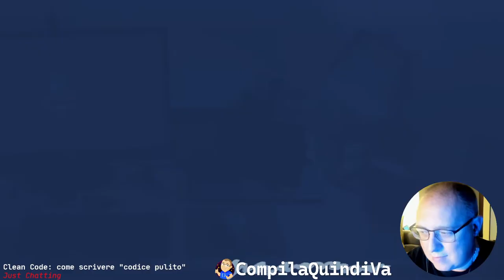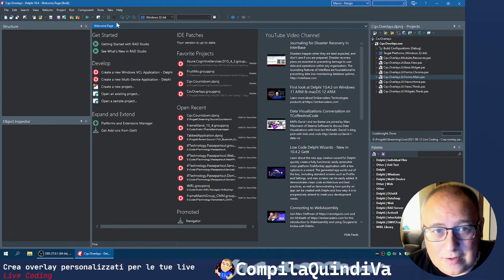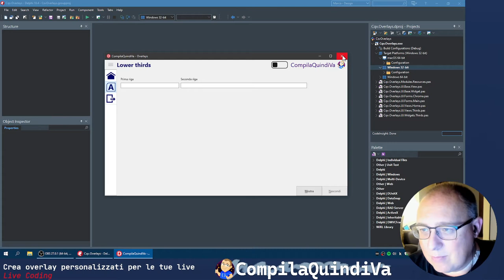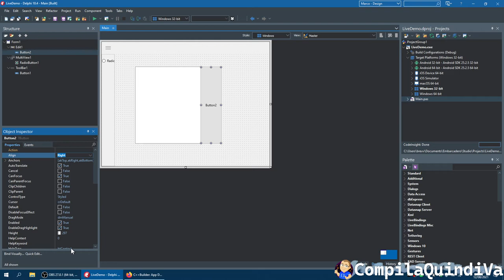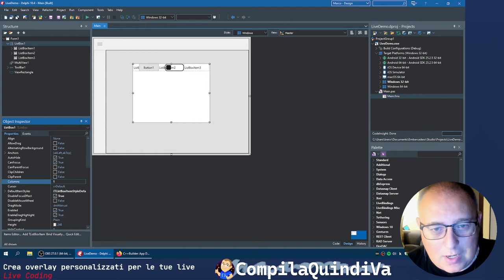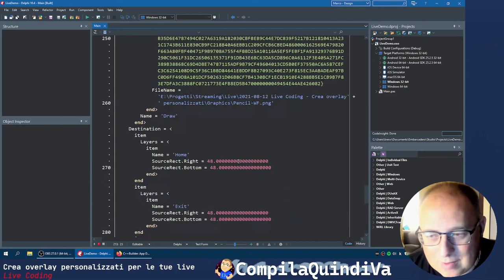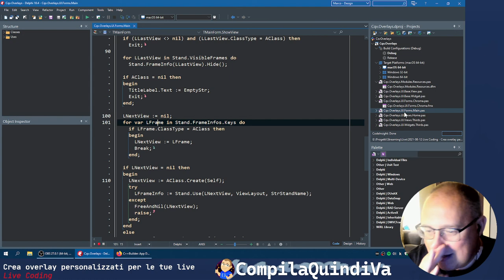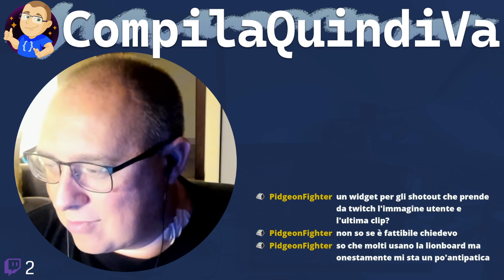👨‍💻Live Coding! Crea overlay personalizzate per le tue live in streaming 😎 - Parte 1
Replay live Twitch di giovedì 12 agosto 2021:
*** CREA OVERLAY PERSONALIZZATE PER LE TUE LIVE IN STREAMING - PARTE 1 ***
(Live Coding)

Hai mai avuto il bisogno di mostrare elementi grafici "in sovraimpressione" ai tuoi contenuti durante una live o una presentazione in streaming?

Vi sono diversi software, sia gratuiti sia commerciali, che permettono di inserire gli oggetti più semplici per le esigenze più comuni, come un logo, un testo scorrevole, un breve messaggio e così via.

Cosa fare però quando si vuole personalizzare al massimo l'esperienza dei propri spettatori visualizzando magari qualcosa con cui è possibile interagire, o addirittura a cui nessuno ha mai pensato?

In questa live Twitch iniziamo a sperimentare e a provare a programmare assieme la nostra soluzione "fatta in casa" adatta a tutti gli scenari. 👌